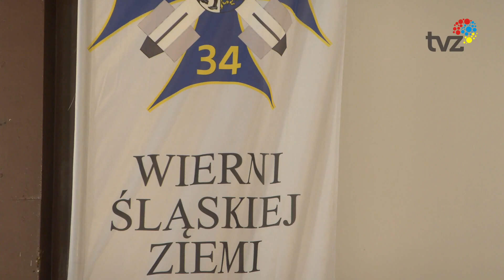MŁODZIEŻ ŚLUBOWAŁA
W Zespole Szkół ekonomiczno-usługowych odbyło się ślubowanie klasy pierwszej o profilu policyjnym.
Wręczono również awanse na wyższe stopnie starszym kadetom.